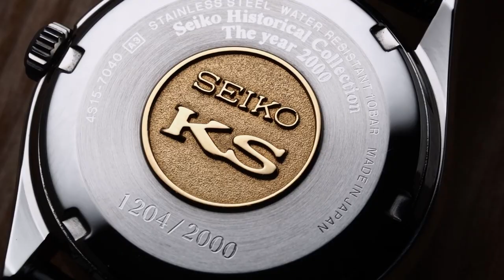KING SEIKO SCVN001 with Rare 4S15 Movement - Seiko Historical Collection The Year 2000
The last SEIKO KS logo watch with Rare 4S15 Movement (BPH 28800)